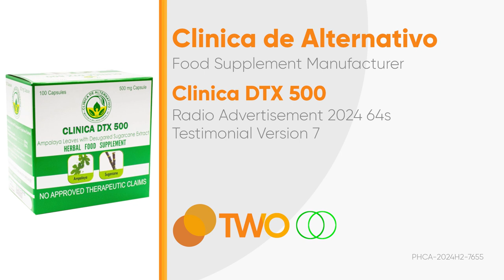Clinica DTX 500 Radio Ad 2024 64s (Testimonial Version 7)